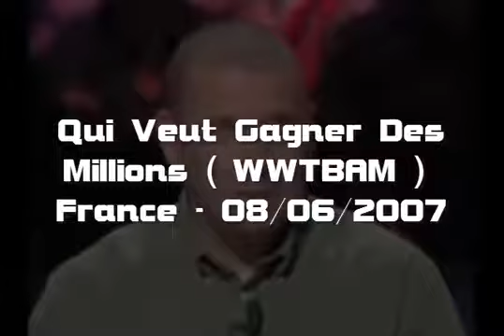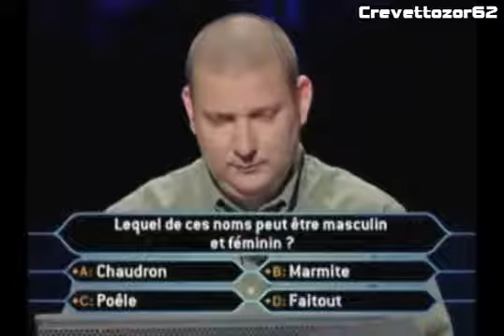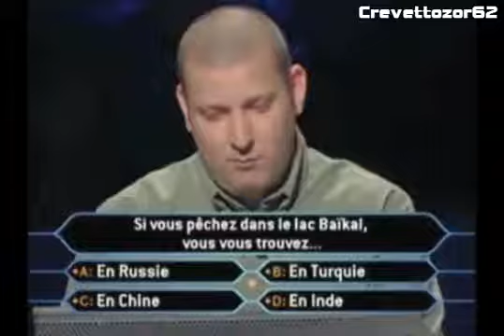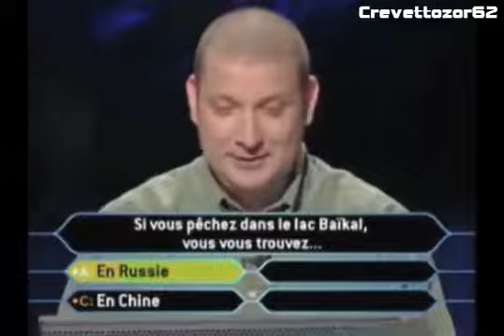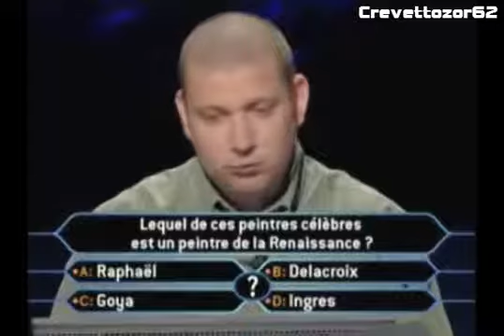Qui Veut Gagner Des Millions (QVGDM) - Extrait 08/06/2007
- Français : Salut tout le monde, voici une nouvelle vidéo de "Qui Veut Gagner des Millions" (QVGDM) en France, c'est l'émission du 08/06/2007. Enjoy !

- English : Hello everybody, here's a new video of "Who Wants to be a Millionnaire" (WWTBAM) in France. It's a program of June, 08th 2007. Enjoy ! qui veut gagner des millions